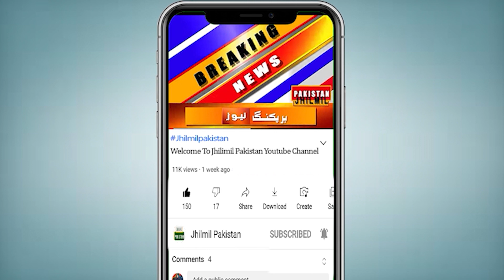Breaking News | Petrol Price Decrease in Pakistan Today | Petrol Prices in Pakistan | Diesel Price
عالمی منڈی میں خام تیل کی قیمتوں میں کمی، ملک بھر میں پیٹرول کی قیمتوں میں بڑی کمی کا امکان ہے، شہریوں کیلئے بڑی خوشخبری آگئی
آپ کو بتاتے چلیں کہ ملک بھر میں 16 دسمبر سے پیٹرولیم مصنوعات کی قیمتوں میں 11 روپے تک کی بڑی کمی کا امکان ہے۔ عالمی منڈی میں خام تیل کی قیمت کم ہونے کے باعث ملک میں پیٹرول کی قیمت میں فی لیٹر 11 روپے اور ڈیزل میں فی لیٹر 9 روپے کی کمی متوقع ہے۔ذرائع کا بتانا ہے کہ حکومت ٹیکس سطح کم یا زیادہ کرنے کے بعد قیمت کا حتمی تعین کرے گی۔ دوسری جانب کراچی سمیت سندھ بھر میں سی این جی اسٹیشنز کو پہلے ہی گیس پریشر میں کمی اور قلت کے سبب ڈھائی ماہ کی بندش کا سامنا ہے۔ شہر قائد کے مختلف علاقوں میں گیس پریشر کمی کے باعث شہریوں کو مشکلات کا سامنا ہے۔

Topics Cover In this Video:
petrol price
petrol price in pakistan
petrol prices in pakistan
petrol price Decrease
petrol prices Decrease in pakistan
petrol price today
petrol price Decrease in pakistan
pakistan
petrol prices in pakistan news
petrol price in pak
petrol prices
pakistan news
petrol prices in pakistan latest news
petrol price increase in pakistan
pakistan petrol price
new petrol price in pakistan
petrol
petrol in pakistan
petrol price
pakistan petrol price
petrol in pakistan
petrol price hike in pakistan
petrol crisis in pakistan
petrol shortage in pakistan
petrol price Decrease in pakistan today
petrol prices
petrol price Decrease
diesel price
petrol and diesel price
today diesel price
up petrol diesel price today
petrol diesel price hike today
up petrol price today
petrol price
diesel
gas in pakistan
gas load shedding
gas load shedding news
load shedding
gas load shedding in pakistan
gas load shedding news today
gas load shedding today news
gas load shedding today
pakistan gas load shedding
gas load sheding latest news

Petrol price likely to be reduced by up to Rs 11
Today Important News Headlines, آج 14 دسمبر2021, Big News Highlights Pakistan
Pakistan Stock Market Review | 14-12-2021
Today important News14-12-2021آج کی اہم خبریں |Breaking News